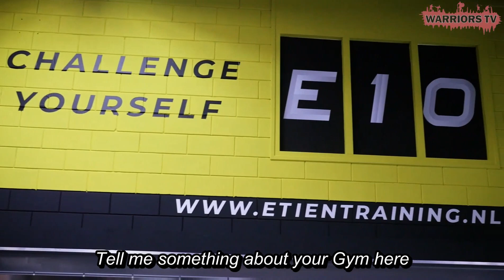Warriors TV Report: ''The Road To ft Lorena Klijn'' - Glory debuut ( ENG SUB )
Een volledig nieuw concept om de vechtsport meer bekendheid te geven waarbij we uitsluitend opkomende talenten vanuit de B en A klasse door heel Nederland selecteren om met hun een dagje mee te lopen en een kijkje te nemen in het leven van deze warriors & warrioress

Wij zullen hierbij een kijkje nemen in het dagelijkse leven van deze warriors & warrioress. Om te zien hoe hun leven, trainen, wat zij willen bereiken en wat de vechtsport voor hun betekend.

In deze The Road To volgen wij Lorena Klijn een talentvolle A vechtster van Nederlandse komaf vechtend voor E-10 Training Assen die haar Glory debuut maakt  osu.

snap RSJ: snapwise1987

Deze video wordt mede mogelijk gemaakt door:

 Lorena Klijn - vechtster -  E-10 Training

Mathijs Staal - camera man en editer

Stef Molenhuis - camera man en editer

RSJ Kemna - Bedenker van Warriors TV en Regisseur